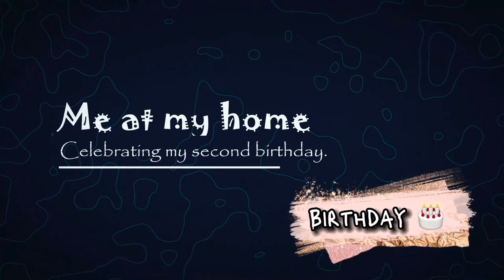Nicholas second birthday vlog!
Nicholas Dewan
Birthday: November 19(late post)